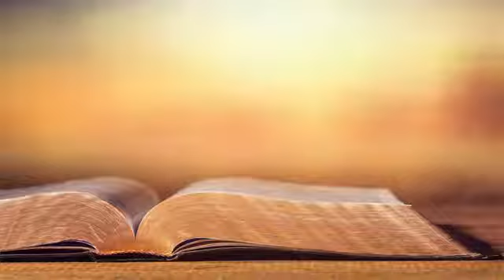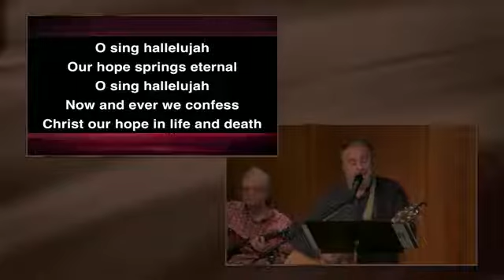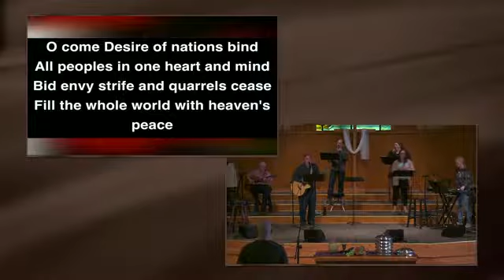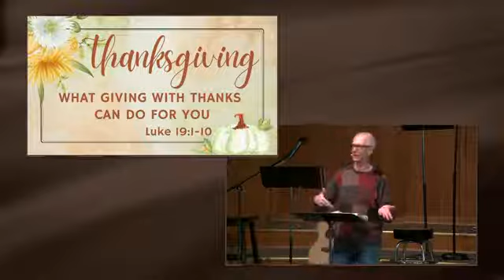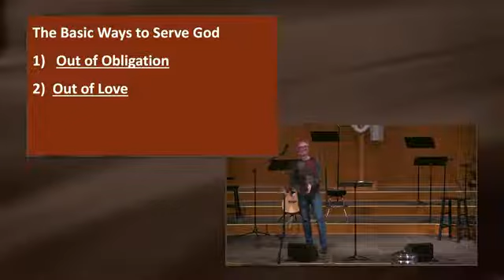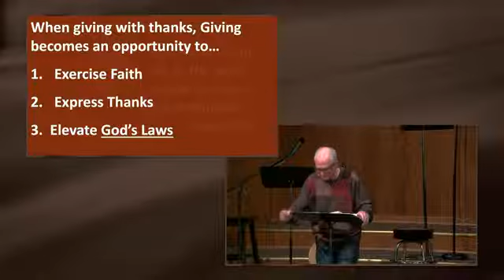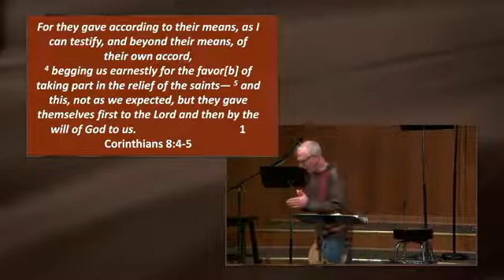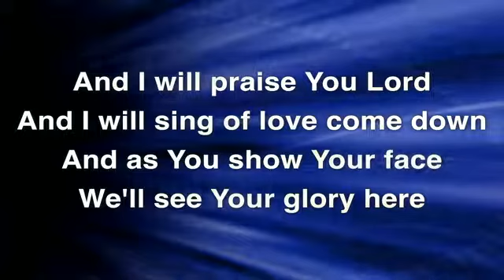Sunday Service: November 27, 2022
Join us for this worship service recorded November 27, 2022.

Thanksgiving: What Giving With Thanks Can Do for You
Luke 19:1-10